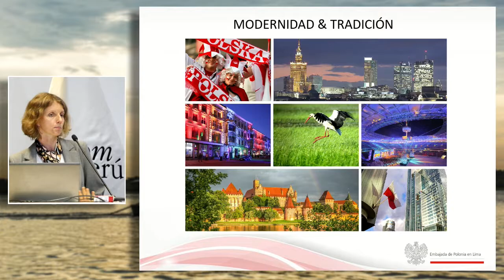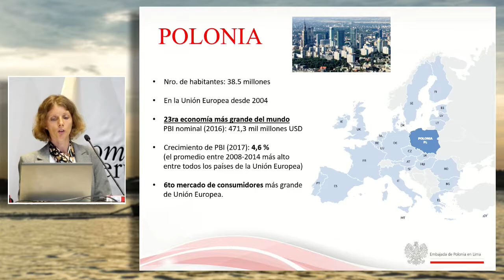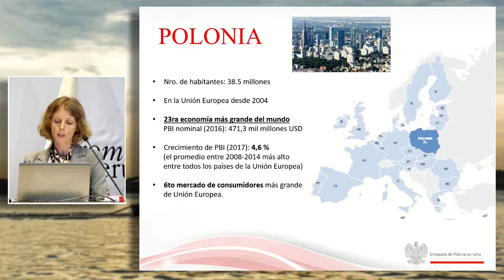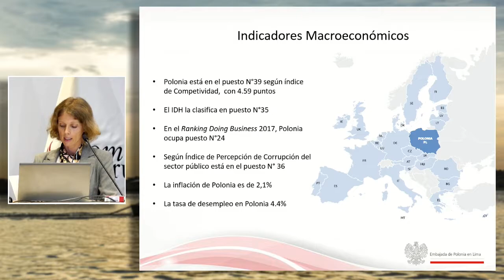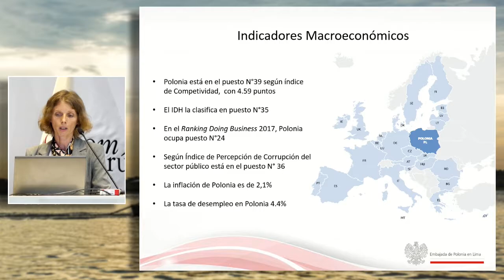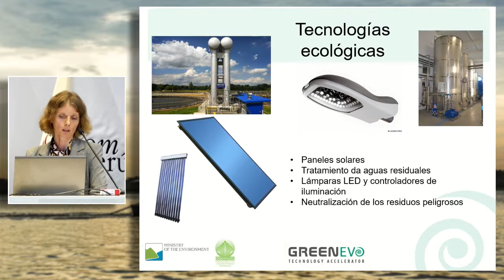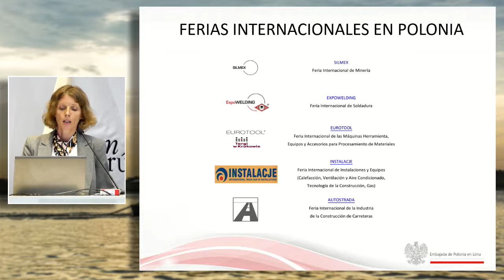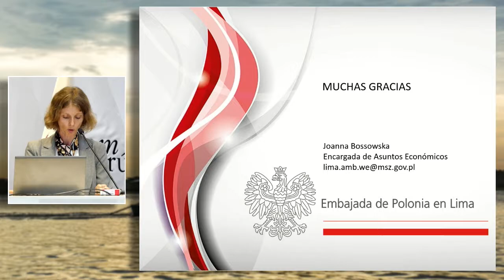Polonia, el mercado de oportunidades comerciales: BOSSOWSKA, Joanna (07 de Marzo)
"Polonia, el mercado de oportunidades comerciales"